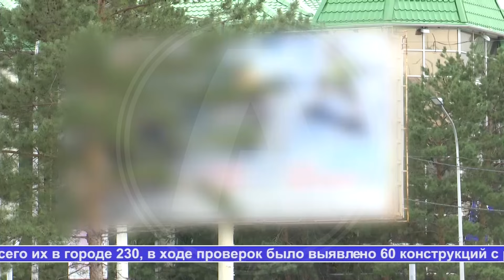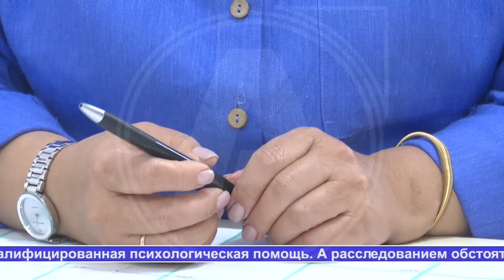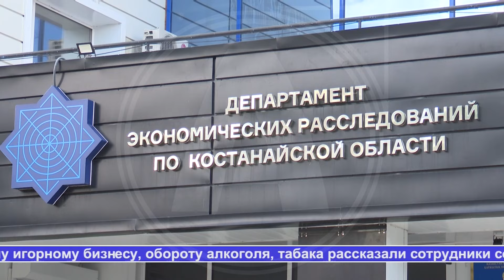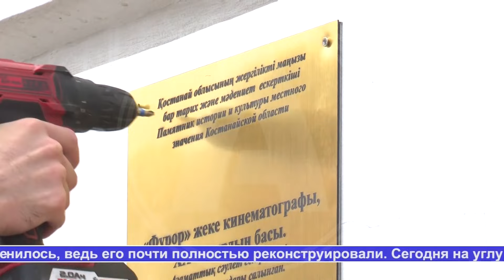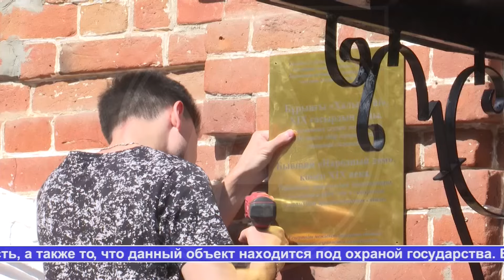Выпуск ТВ-новостей - 29.07.24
Содержание:
00:00 Анонс
00:52 За ненадлежащий внешний вид зданий в Костанае будут наказывать собственников
04:16 Почти на две недели жители Костаная останутся без горчей воды
04:42 Уголовное дело по факту насилия над пятилетней жительницей Костаная расследуется полицией
07:09 Подпольное казино, цех по производству кустарного алкоголя, факты торговли безакцизной табачной продукцией
10:07 Факты гибели двух жительниц Костанайской области подтвердили в полиции региона
12:44 Молодые люди стали меньше проявлять интерес к государственным программам трудоустройства
15:39 Охранные таблички установят на 46 памятниках истории и культуры в Костанае